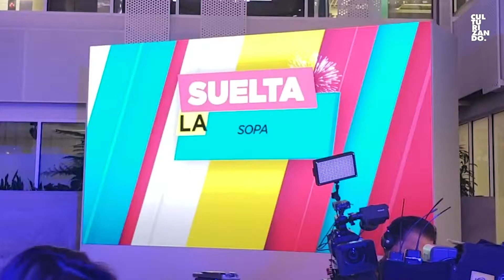CZN mundo - Suelta la Sopa - 5to aniversario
Compartimos con los presentadores y panelistas de Suelta la Sopa en la celebración de su 5to aniversario